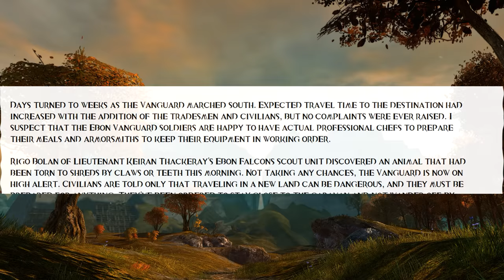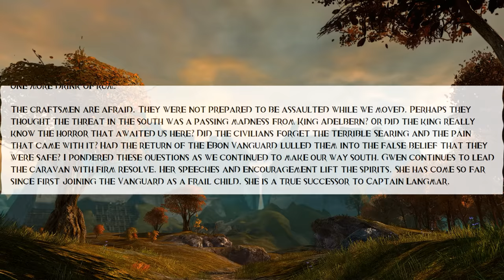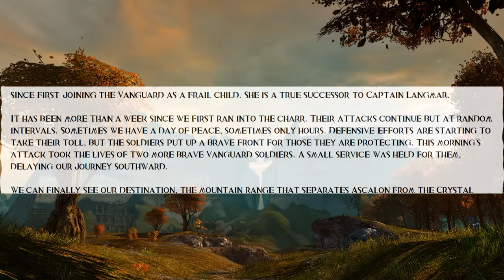Let's Play Guild Wars 2 - The Personal Story | Part 60, Ebonhawke